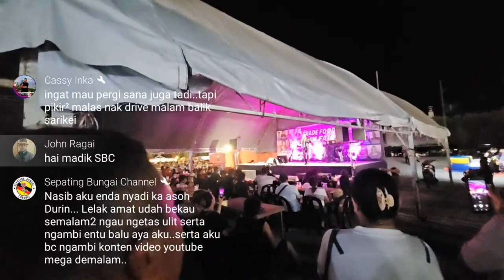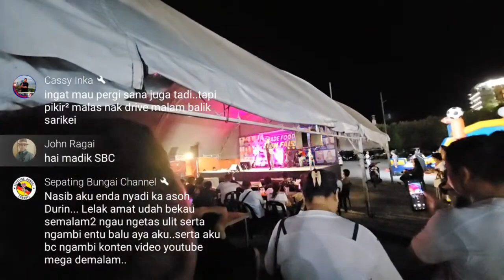Alon Lupeng - Tabin Seminggu di Trade & Food Fu nfair Sibu 2024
Song: Tabin Seminggu / Demam Seminggu
Artist: Alon Lupeng
Event: Trade & Food Funfair Sibu 2024
Event Management: Embun Kiara (Funfair FB)